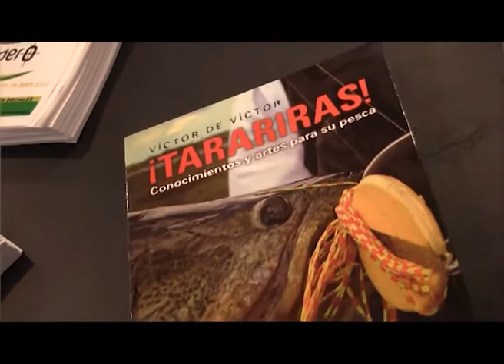Victor de Victor Libro Tarariras